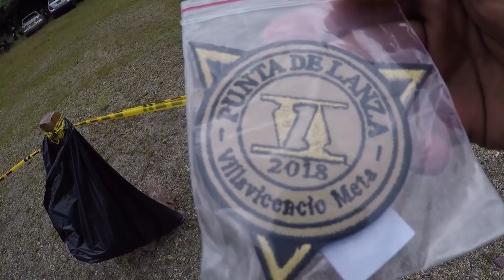OP. PUNTA DE LANZA | VILLAVICENCIO | AIRSOFT CQB COLOMBIA | GAMEPLAY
Hey airsofters!, he vuelto con un nuevo video gameplay de Airsoft CQB en el evento Operación Punta de lanza II en Villavicencio -Colombia. En el primer día vivimos un intenso combate en espacios cerrados, esperen pronto la segunda parte.

SCOPECAM: FOXEER LENGEND 2 +

REPLICA: KRYTAC MK2 CRB